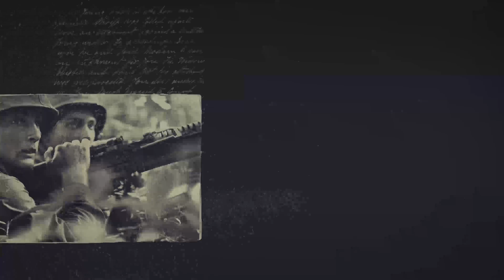Our history | After Effects Project Files - Videohive template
Project features: Full HD Modular structure No plugins required Very easy to use Video Tutorial Included After Effects CS6 and above 31 Media Placeholders 11 Text Placeholders 13 Scenes lasting 10 seconds Music and Photos not included Date color control 3 version of color correction Soundtrack Screenshots: